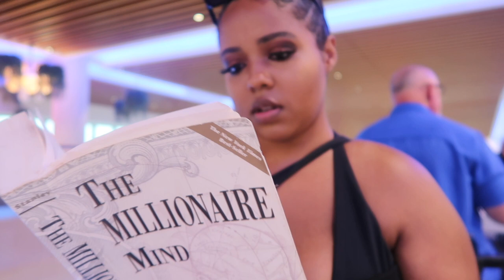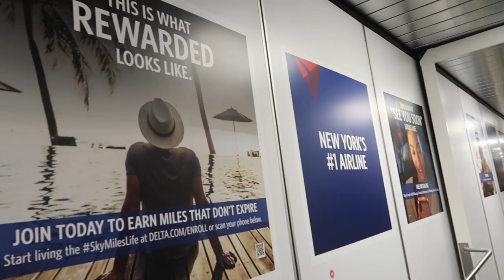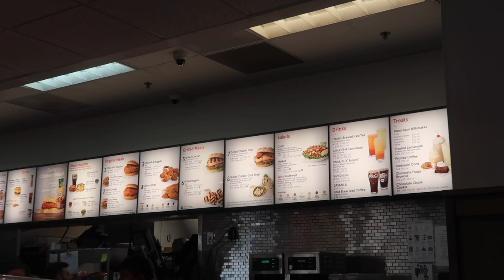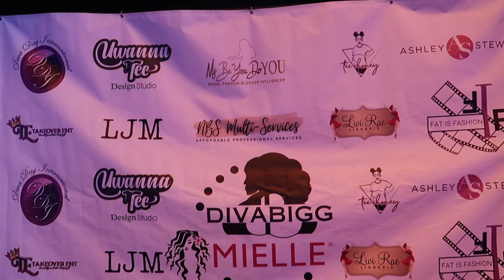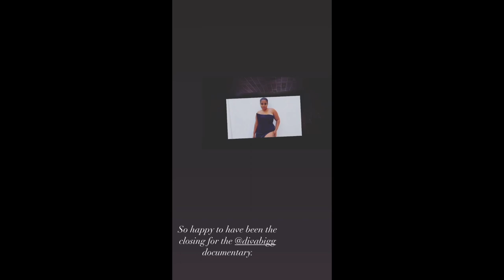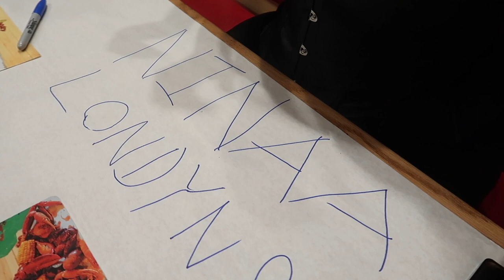ATL Vlog | My Billboard + Fashion Show + Shooting Content + More | NINAA LONDYN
Hey londyn Babes! We are in ATL !!! This was such a fun trip. The how was great and I am so grateful to have been on my second billboard in Atlanta.

Age: 23
Nationality: Haitian
Camera: Canon G7x Mark ii